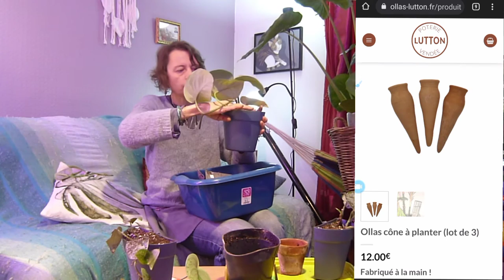#20. Création d'un mur végétal dans ma salle de bains 🍀🌷🌵🌻🌴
Dans cette vidéo, on rempote tout plein de pothos et d'autres plantes cascadantes pour créer un mur végétal dans ma salle de bains 🙂

j'ai utilisé des pots spéciaux, s'accrochant au mur, je vous mets le lien Amazon, mais sur Aliexpress ils coûtent environ 3,70€ les deux pots contre 21€ sur Amazon.

- Les pots sur Amazon (4 x plus chers que sur Aliexpress)

- Les pots sur Aliexpress (ils y sont 4 fois moins chers que sur Amazon)

-Les attaches seules pour accrocher des pots légers et carrés (je n'ai pas essayé mais ça pourrait marcher 😉 dites moi 🙂)

le tarif le plus intéressant que j'ai trouvé au 31 mars 2022 est

les prix ont un peu augmenté il faut compter environ 4 euros pour un pot

Merci à Sofias pour l'illustration d'introduction 🌼 et à Carl Strom pour la musique (She's the Moon).